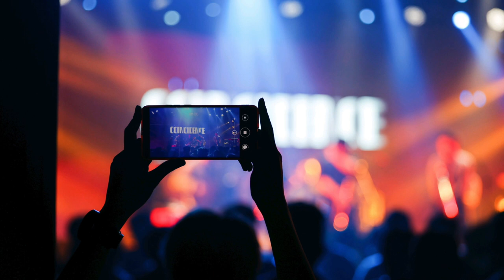Funky Rocker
Composer: Hu Zhao
Arrangement: Coincidence
Bass (band leader): Defeng Zhang
Guitar: Hu Zhao
Keyboard: Shaobo Li
Keyboard Solo: Yan Lv
Saxophone: Qiming Lu
Drums: Wenjie Xu
Recording: Yu Ling
Mixing: Yu Ling, Defeng Zhang
Mastering: Hao Deng @ 31studio (CDC)
Music Director: Yan Lv